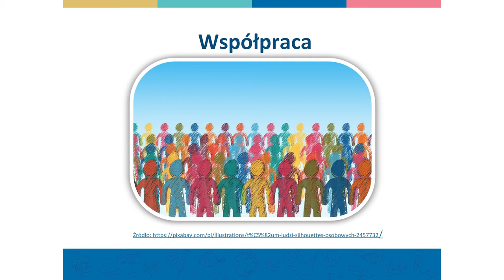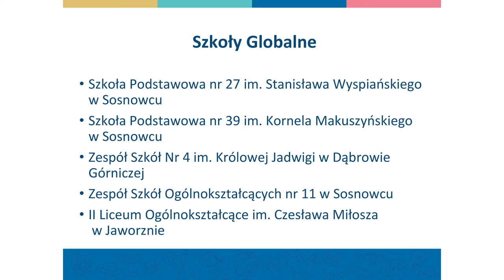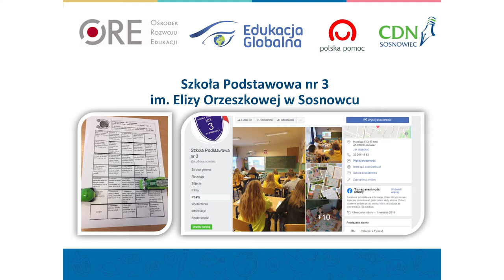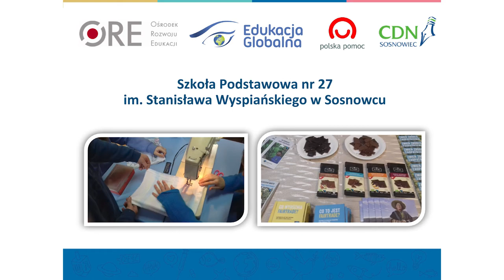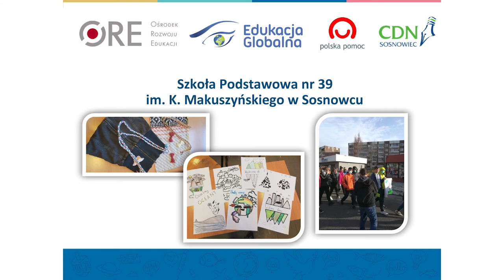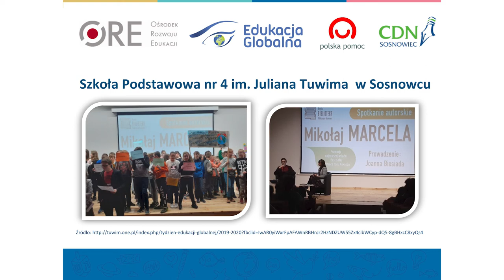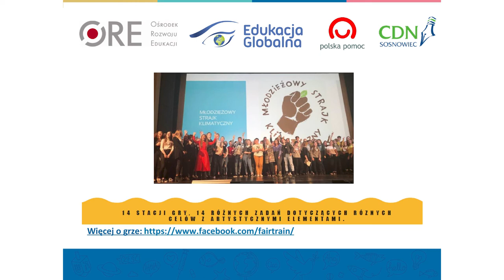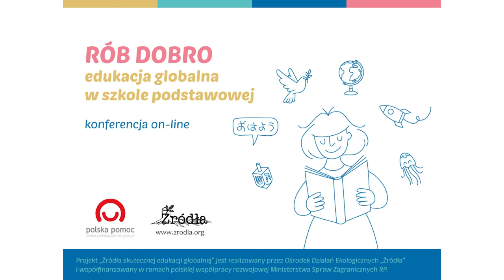Konferencja „Rób Dobro” [18/20] - Dorota Szewczyk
Edukacja globalna. Liderzy edukacji na rzecz rozwoju.